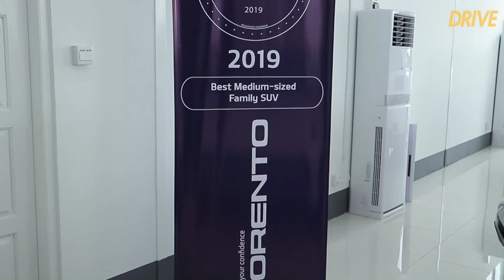Soft Opening of KIA Yangon Showroom by Alliance Auto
KIA Yangon Showroom by Alliance Auto ကို ယနေ့ဇွန်လ၁၉ရက်နေ့ က အလုံမြို့နယ်တွင်အသစ်ထပ်မံဖွင့်လှစ်ခဲ့ပါတယ်။ Showroom အသစ်ဖွင့်တဲ့ အထိမ်းအမှတ် အနေနဲ့ KIA ကားလာရောက်ဝယ်ယူသူများ အတွက် အထူး Promotion တွေအကြောင်းကိုလဲ ယခု video ထဲမှာ ဒါရိုက်တာအဖွဲ့ဝင် ဦးနေလင်းထိုက် ကပြောပြထားပါတယ်။